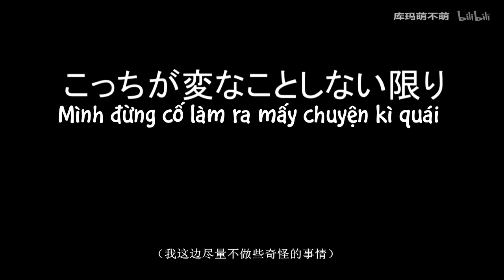[AMV][KaneHori] Về KaneHori - Kane-san, rất thích anh...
V-trans + Subber: TLĐ